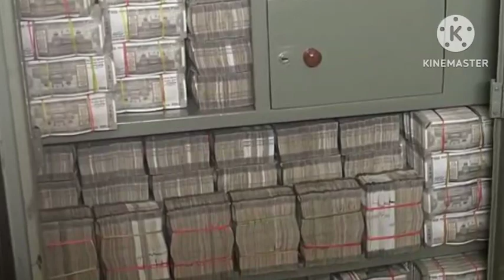15 दिसंबर 2023 आज की बड़ी खबरेंl देश के मुख्य समाचार 15 दिसंबर 2023 taaja Khabar PM modi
Today Breaking News 12 December and 2023 आज के मुख्य समाचार बड़ी खबरें भारत Omicron Variant  Chunaav Elections 2023 Weather News | Election 2023 News In Hindi | Union Budget 2023 RRB NTPC Exam India Delhi PM Modi Speech | Chunaav 2023 News |  Election 2023 Video News Hindi, Agniveer News Today News Indian Army  Rajasthan election 2023,IPL Live 2023, bharat jodo yatra, election 2023 BageshwarDham WPL, IPL Highlights
Today Breaking News 12 December 2023 आज के मुख्य समाचार बड़ी खबरें भारत plus variant Agnipath News Agniveer News Congress Rahul Gandhi Priyanka Gandhi in UP Weather News Mousam Samachar Baadh Barish, Bhari Barish Heavy Rain | Tej Barish | मौसम, PM Modi Modi Ram Mandir Mansoon Today_breaking_news  Today Breaking News 12 December 2023 आज की बडी़ खबरें | देश के मुख्य समाचार | 23 दिसंबर 2023 taza khabre PM Modi Modi Ram Mandir News ! आज  9 दिसंबर 2023 के मुख्य समाचार, PM Modi news, Today Breaking News, Headlines Modi Ram Mandir Mansoon Today Breaking News ! आज  9 December or November 2023 के मुख्य सामाचार  2023 Nonstop News Modi Ram Mandir Mansoon Today Breaking News ! आज  9 दिसंबर 2023 के मुख्य समाचार, PM Modi_news   , GST, sbi, petrol, gas, Jio Today Breaking News ! आज 9 दिसंबर पर 2023 के मुख्य समाचार, PM Modi news, GST, sbi, petrol, gas, Jio Modi Ram Mandir Mansoon Today_Breaking_News 9_December_2023 मुख्य_समाचार Agnipath News Agniveer News
About This Video
Title : Today Breaking News 9 December 2023 Agnipath News Agniveer News आज के मुख्य समाचार बड़ी खबरें

Andhra Pradesh,
Arunachal Pradesh,
Assam,
Bihar
Chhattisgarh
Goa,
Gujarat
Haryana,
Himachal Pradesh,
Jharkhand
Karnataka,
Kerala,
Madhya Pradesh,
Maharashtra,
Manipur,
Meghalaya,
Mizoram,
Nagaland
Odisha
Punjab,
Rajasthan,
Sikkim
Tamil Nadu,
Telangana,
Tripura
Uttarakhand,
Uttar Pradesh,
West Bengal
HDFC Bank
ICICI Bank
Axis Bank
Kotak Mahindra Bank
Andhra Bank
Canara Bank
Central Bank of India
Dena Bank
Indian Bank
Syndicate Bank
UCO Bank
Union Bank of India
Vijaya Bank
IDBI Bank